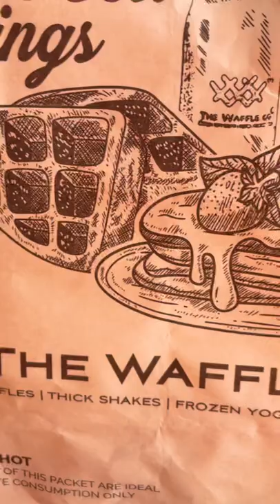Its Waffle'O Clock!😍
📍: The Waffle Co.